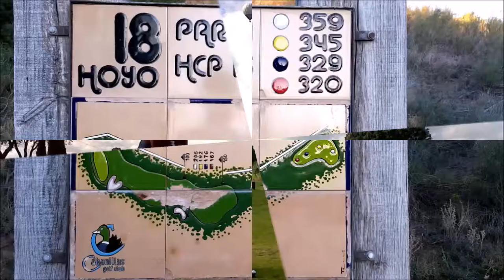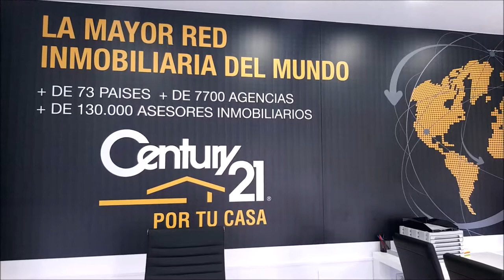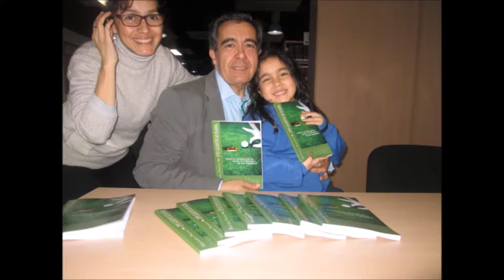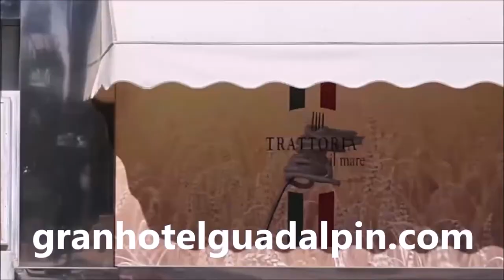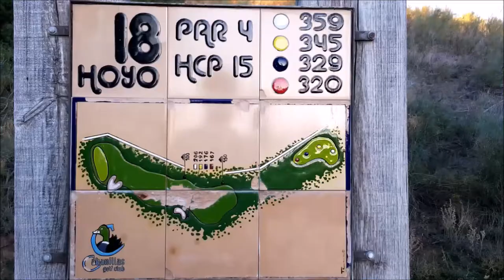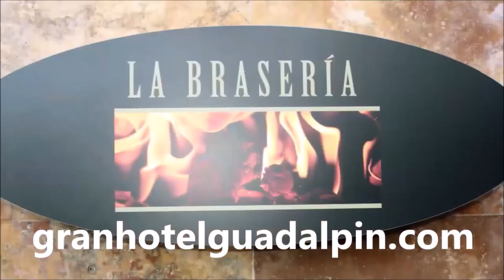2º GUADALPIN BANUS CON PEPE DOMINGO CASTAÑO, JORGE ARMENTEROS Y RAMON PONS 1º PARTE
Programa Nº2 GUADALPIN BANUS; DESCANSO, DISFRUTE Y GOLF CON PEPE DOMINGO CASTAÑO, comunicador de radio y televisión, cantante y escritor español. Presentador y animador del programa Tiempo de Juego de la Cadena COPE, JORGE ARMENTEROS periodista y animador del programa Tiempo de Juego de la Cadena COPE Y RAMON PONS, DIRECTOR DEL GRAN HOTEL GUADALPIN BANUS  junto a Mariano Puerta Director de COaching Golf Radio y TV .  Grabado en Guadalpin Banus, y en los restaurantes, Jatame, La Braseria y La Trattoria il Mare, asi como en los campos de San Roque GOlf y Valle ROmano. Con la magnifica ayuda en los viajes de CostaSol DeLuxe Transport